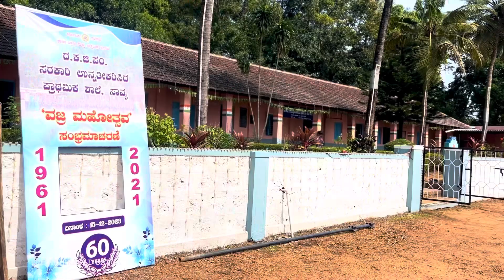ವಜ್ರ ಮಹೋತ್ಸವ | ಸರಕಾರಿ ಉನ್ನತೀಕರಿಸಿದ ಪ್ರಾಥಮಿಕ ಶಾಲೆ ಸಾವ್ಯ | 2023 | ಬೆಳ್ತಂಗಡಿ